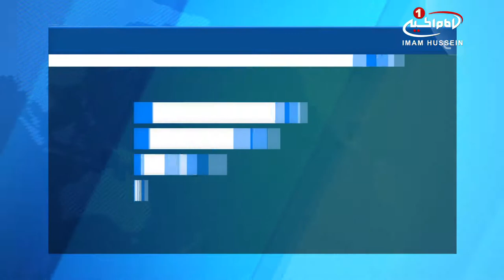تظاهرات مردمی در اعتراض به «فرمول خون»، در بحرین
مسابقات بین‌المللی اتومبیلرانی فرمول یک که مردم بحرین از آن به‌عنوان «فرمول خون» یاد می‌کنند، شاهد اعتراضات وسیع گروه‌های مختلف مردم این کشور است.

تظاهرات‌کنندگان با حمل پلاکارد، سر دادن شعار، شعارنویسی روی دیوارها و برافروختن آتش در مناطق همجوار پیست برگزاری این مسابقات و نیز آتش زدن بلیط مسابقات، اعتراض خود به سیاست‌های حکومت و تلاش آن برای کسب وجهه بین‌المللی را اعلام کردند.

بحرينی‌ها در تظاهرات خود اعدام شهروندانِ خواهانِ عدالت در جامعه و بازداشت هزاران تن از فعالان مدنی این کشور و نیز ممنوعیت برخی مراسم مذهبی را به شدت محکوم کرده و آزادی زندانیان در بند این رژیم را خواستار شدند.

به گفته برخی فعالان بحرینی، نیروهای امنیتی در شهرک «النویدرات» به سمت تظاهرات‌کنندگان حمله کرده و گاز اشک‌آور به سمت آنها شلیک کردند.

در شهرک سماهیج، شهرکان، الدیه، البلاد القدیم و منامه نیز تظاهرات‌های مشابهی برگزار شده است.

شایان ذکر است، آل‌ خلیفه از هر ترفندی برای بهبودِ چهره خود در میان افکار عمومی و سرپوش گذاشتن بر جنایاتی که در این کشور توسط حکومت حاکم در حال انجام است، استفاده می کند که مسابقات اتومبیلرانی «فرمول یک» یکی از این ترفند ها ست.